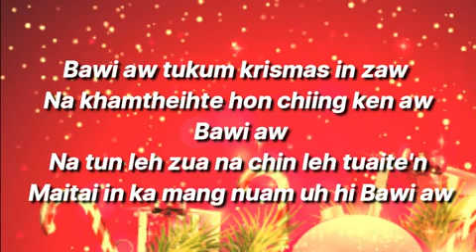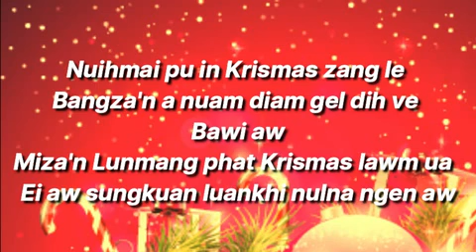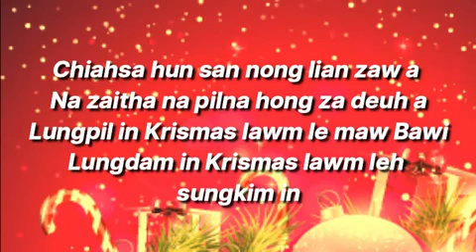Bawi aw tukum Christmas hon gui ken aw | Damhoihching | Lamal